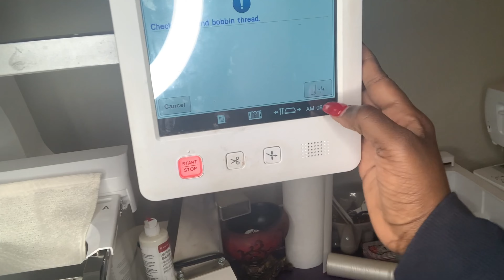How to Embroider [Embroidery on Towels] Restroom Decor | [ASMR Embroidery]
Towel embroidery